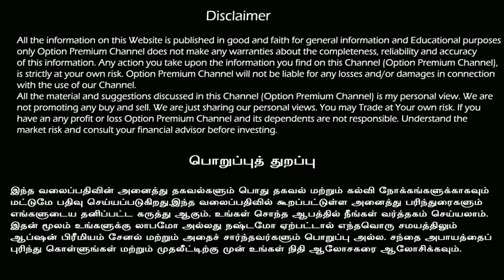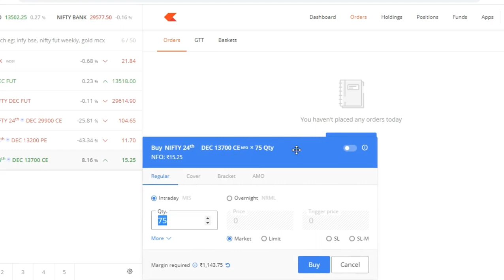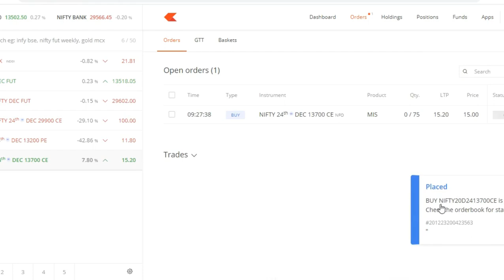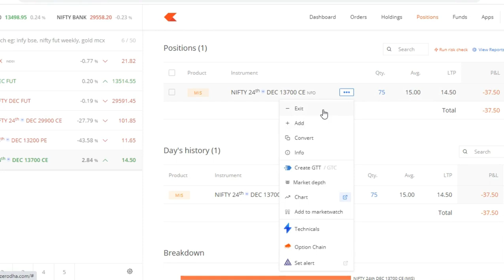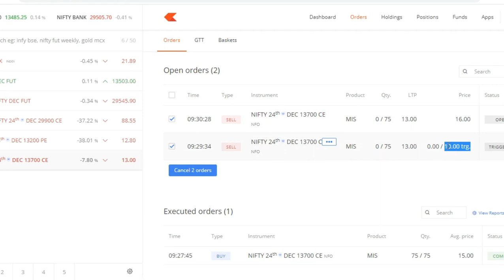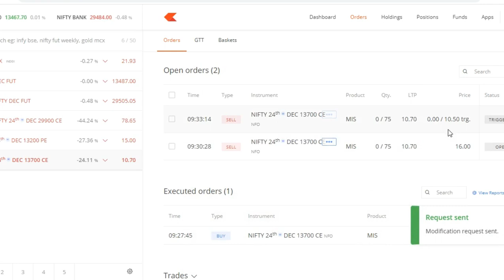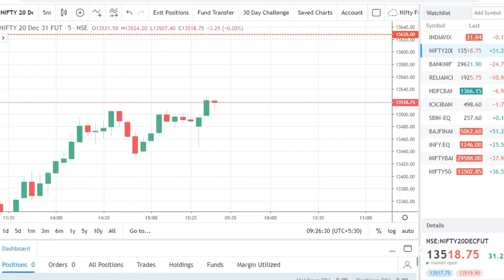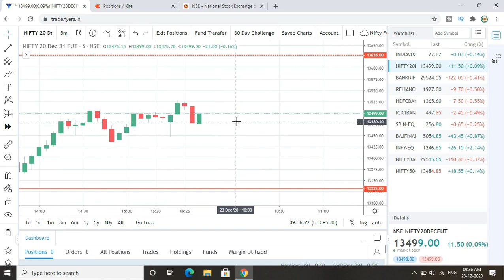HOW TO PLACE BRACKET ORDER ( BO ) IN ZERODHA || ZERODHA TAMIL